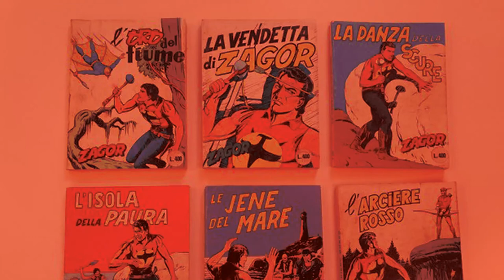Ep.52 - La rinascita di Zagor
Poco più di un anno dopo la pubblicazione del primo episodio di Radio Orson vogliamo omaggiare la cinquantaduesima puntata (scelta non casuale) con uno dei personaggi più famosi del fumetto italiano, ovvero Zagor.